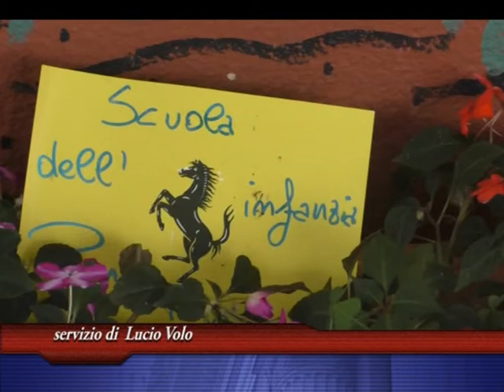Giornata contro la violenza sulle donne, iniziativa nel plesso Piano Botte di S.Stefano di Camastra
Anche i bambini della scuola dell'infanzia del plesso Piano Botte dell'IC di santo Stefano di Camastra hanno preso parte alle varie iniziative per la Giornata Mondiale contro la violenza sulle donne